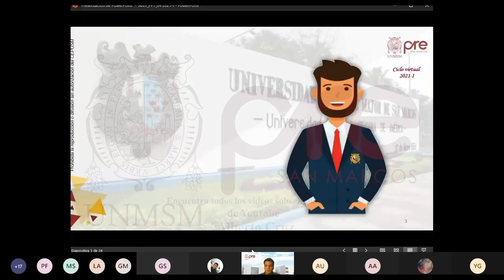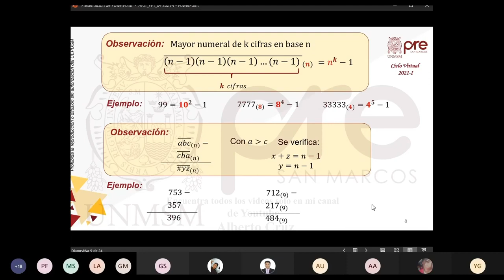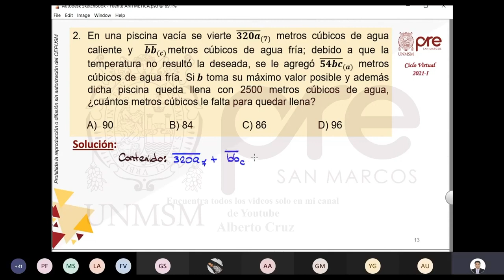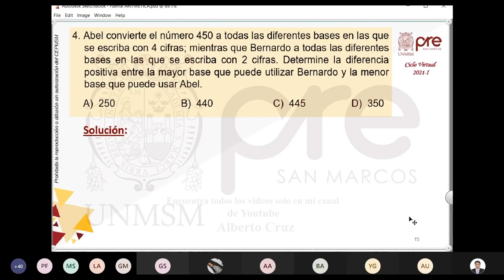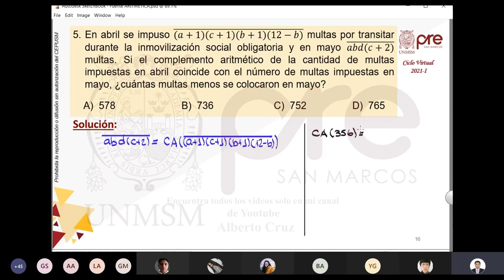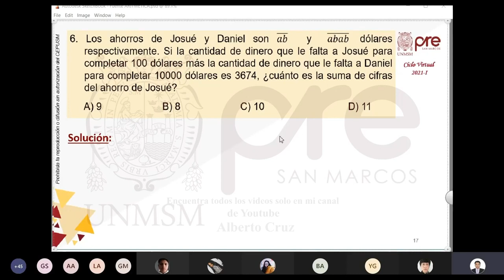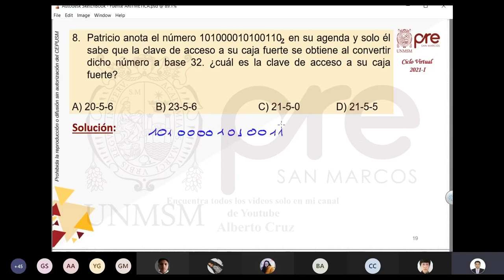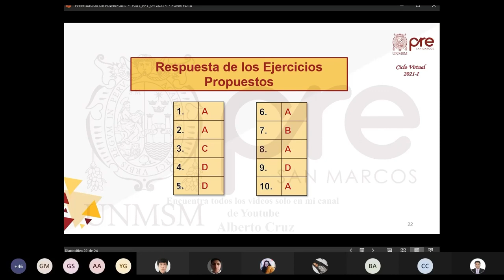Aritmética S04 - Sistema de Numeración - Pre San Marcos 2021 I ¨Z¨ 📚🖥️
Semana 4
Ciclo: 2️⃣0️⃣2️⃣1️⃣ 1️⃣
📚Curso: Aritmética
Profesor👨🏻‍🏫: Cèsar Villena.
📌Tema: Sistema de Números Naturales (N): Operaciones Elementales. Sistemas de Numeración. Base de un Sistema de Numeración. Cambios de Base. Complemento Aritmético.